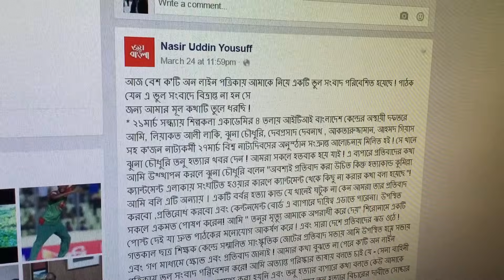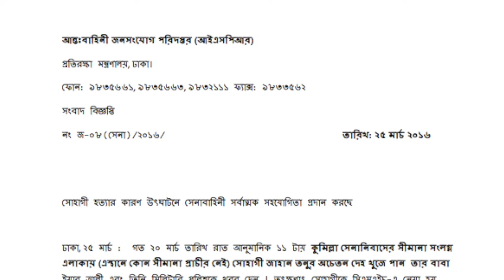তনু হত্যা ও ধর্ষণের ঘটনা ধামাচাপা দেয়ার অভিযোগ কেন?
কুমিল্লার কলেজ ছাত্রী তনু হত্যার ঘটনা নিয়ে দেশে বিক্ষোভ প্রতিবাদ চলছে। অভিযোগ আছে, হত্যার আগে ধর্ষন করা হয় তাকে। সেনানিবাস এলাকায় তনুর মৃতদেহ উদ্ধারের পর, বাংলাদেশের মূলধারার গণমাধ্যমে সংবাদ না এলেও অনলাইনে এবং সামাজিক যোগাযোগ মাধ্যমে এটি ব্যাপকভাবে ছড়িয়ে পড়ে। বিক্ষোভকারীদের পক্ষ থেকে তনু হত্যার ঘটনা ধামাচাপা দেয়ার অভিযোগও উঠছে। বিবিসির আবুল কালাম আজাদ কুমিল্লায় গিয়ে তনুর পরিবারের সঙ্গে যোগাযোগ করলে তার বাবা জানান, মেয়ের মৃত্যুর পর তারা ক্যান্টনমেন্টে থাকতে বাধ্য হয়েছেন।